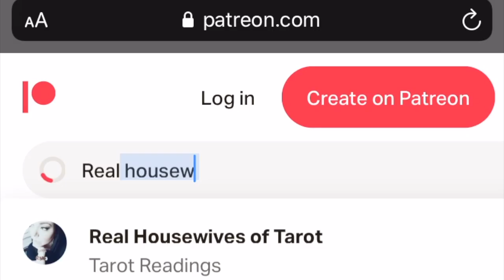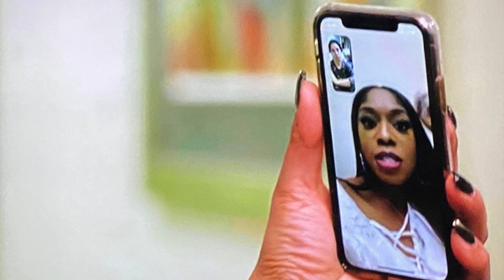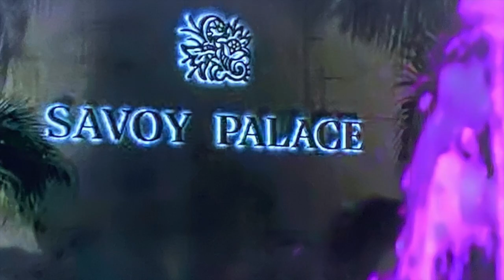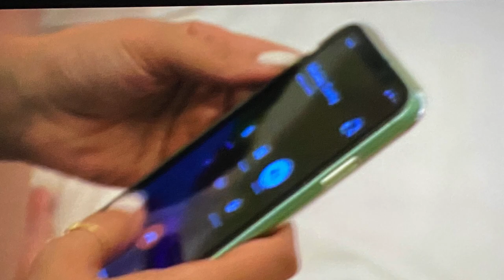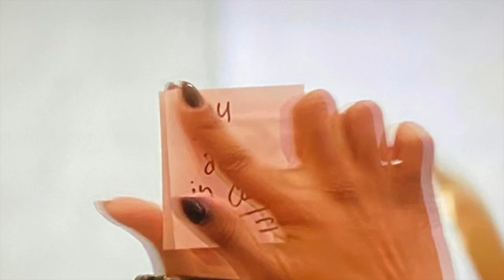Real Housewives of Potomac Season 5 Episode 15 RHOP Ep 15 RHOP Monique and Candiace Fight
Let's discuss Real Housewives Of Potomac Season 5 Episode 15 Portubyegirl.  The RHOP Monique and Candiace fight, Gizelle and Jamal drama and Ray and Karen problems, so much to cover! Real Housewives of Potomac stars Gizelle Bryant, Karen Huger, Robyn Dixon, Monique Samuels, Candiace Dillard, and Ashley Darby, along with Katie Rost, Charrisse Jackson Jordan, and Wendy Osefo. Check out the RHOP homes, RHOP fashion, RHOP fights, RHOP drama and don't forget RHOP Michael Darby I mean whaaaaaaat?

Osefo — a professor at Johns Hopkins School of Education – makes her tagline debut, proving that she's ready to school her castmates. "The professor has arrived and class is officially in session." But the OG women also aren't holding back."I'm still the baddest thing walking and the most anointed one talking!" Gizelle Bryant says. Up next is Karen Huger who confidently proclaims: "Honey, the grande dame doesn't repeat history. She makes it." Monique Samuels, who stuns in a gold, sequin gown says: "Maybe if you tried a little harder, you wouldn't have to try me." Robyn Dixon chimes in with: "I live in a house full of ballers, but I never get played."And new mom Ashley Darby, who gave birth to her first child with husband Michael Darby last year says: "Now that I have my baby, that's the only crap I take!" Candiace Dillard Bassett says, "Reading is fundamental and honey, I own the library."